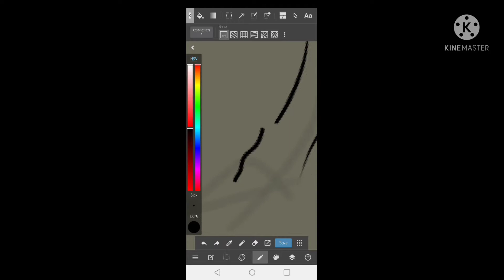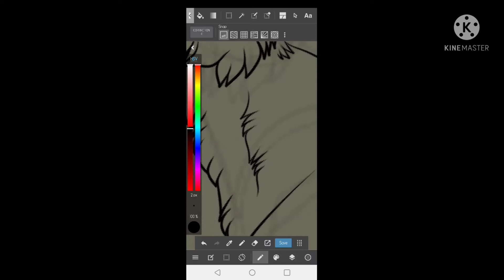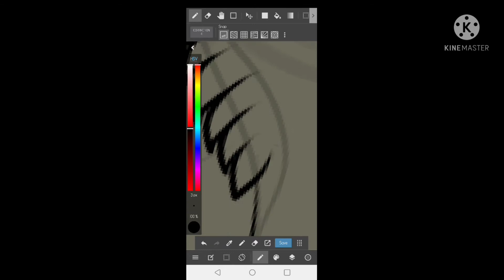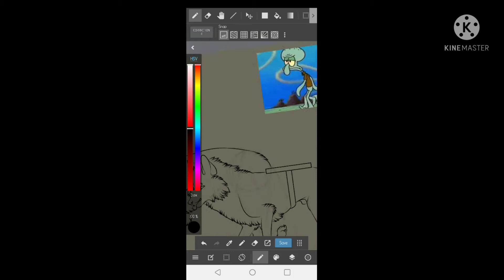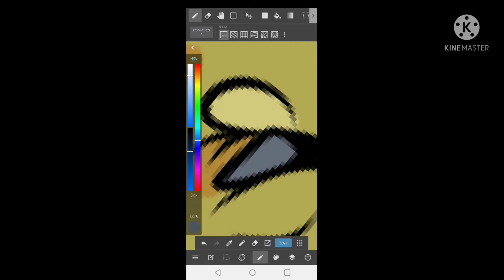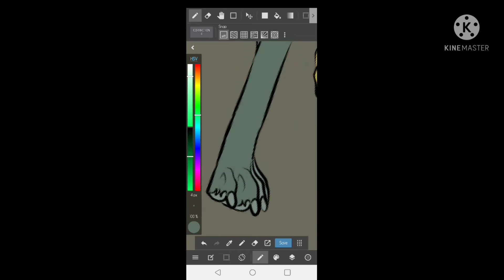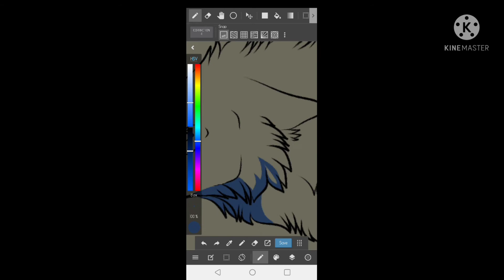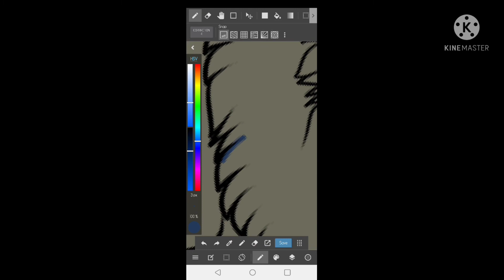Krusty Krab Pizza - Speedpaint + Redraw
✳Artwork belongs to me. Please do not steal, copy, trace, or heavily reference.✳

Sorry for the lack of videos! I haven't been very motivated to draw let alone record, edit, and upload. Here is my ArtPack Assignment. I decided to redraw this spongebob scene, with the help of people on wolf amino with a poll, and here it is! Not my favorite, but oh well.

Hi, I'm Empire! If you would like to see my other artworks just visit me on Wolf Amino!

And more!